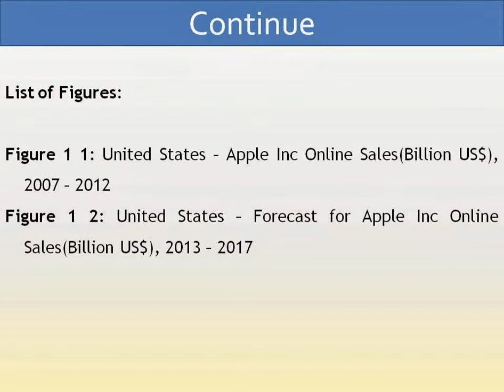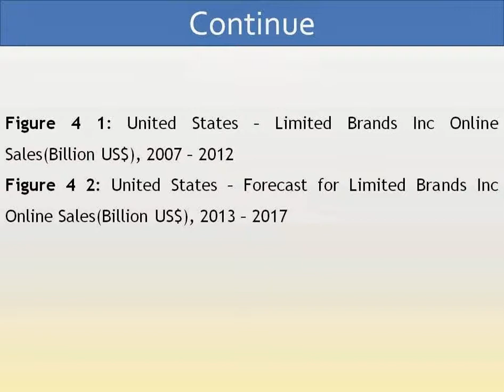Apple Inc., Best Buy Co. Inc., J.C. Penney Corp Inc. and Limited Brands Inc.-Company Analysis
The Internet boom has changed the way people shop, and today it is rare to find a retailer that does not have an online presence of some sort. But online sales are very different from real-world sales — and making sure the experience is consistent with in-store is crucial. In this report we have analyzed key companies of the United States online retail landscape.

Apple Inc. is one of the world's most successful and most recognizable companies. Apple Inc. is witnessing increase in value sales year on year due to its compelling product assortment and close integration between its store-based and internet retailing operations and its products.Marketing is one of the strongest functional areas of Apple Inc.Similarly Best Buy Co. Inc.which is one of largest specialty retailer of consumer electronics in the USis working hard to remain competitive in the online market landscape. As part of this effort, it is rebuilding its internal IT team over the course next 12 month. While; retailer likeJ.C. Penney Corp Inc. suffered dismissal sales for 2012. Limited Brands Inc.another retailer key strength is that they purchase merchandise from various suppliers (exact no. given in report) from all around the world.

Renub Research study titled "Apple Inc., Best Buy Co. Inc., J.C. Penney Corp Inc. and Limited Brands Inc.-Company Analysis, SWOT, Marketing Strategy" provides a comprehensive assessment of the company's sales, marketing strategy and SWOT analysis. This 47 page report with 8 Figures studies the United States Online Retail Company namely Apple Inc., Best Buy Co. Inc., J.C. Penney Corp Inc. and Limited Brands Inc. These companies have been analyzed based on the following criteria:

i)   Online Sales & Forecast
ii)  Marketing Strategy
iii) SWOT Analysis

Andy Hill
Sr. Manager - Publisher Relation
Sales & Marketing Div.